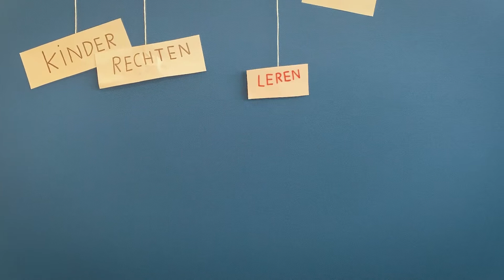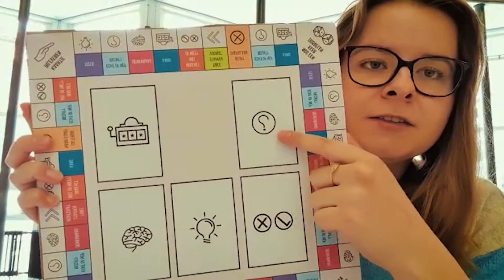Yvonne van der Burgh (Social Work) "Bewustwording over kinderrechten" (bordspel)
Yvonne is student Social Work en afstudeerder bij Wijkstudio Hillesluis. Zij heeft zich verdiept in de bewustwording over kinderrechten (Kinderraad Hillevliet 96) in Rotterdam-Zuid.

Bijzondere plekken  met een verrassend verhaal!
Afstudeerders van alle opleidingen bij EMI op Zuid | Urban Innovation (Stadsleven) zoeken betekenisvolle, uitdagende en unieke oplossingen voor stedelijke vraagstukken; midden in de wijk met alle betrokkenen - wijkprofessionals, (inter)nationale  experts, ondernemers en bewoners. De belangrijkste thema's zijn Klimaatadaptatie, Trots op je Wijk en Betekeniseconomie. Voor een echte dialoog is vertraging van de werkprocessen nodig. Dit gebeurt altijd door met beide voeten in de wijk aanwezig te zijn, verhalen op te halen en actief in gesprek te gaan. Op die manier leren alle betrokkenen van elkaar. Dat verstaan wij onder contextrijk onderwijs!

Het afstudeerproject van Yvonne is opgenomen in de wandelroute Trage Ruimte Hillesluis en maakt(e) onderdeel uit van de Rotterdam Architectuur Maand 2021.

Hogeschool Rotterdam heeft het Expertisecentrum Maatschappelijke Innovatie (EMI) opgericht om complexe praktijkvraagstukken op te pakken. En samen met studenten, docenten en partners van Zuid, te werken aan innovatieve oplossingen voor die uitdagingen. Van schooluitval tot werkeloosheid, van overgewicht tot eenzaamheid.

Vijf programmalijnen (Wonen, Cultuur, Onderwijs, Werken en Zorg & Welzijn) staan centraal die onderwijs, onderzoek en praktijk verbinden binnen zes programma’s. Bekijk alle video's